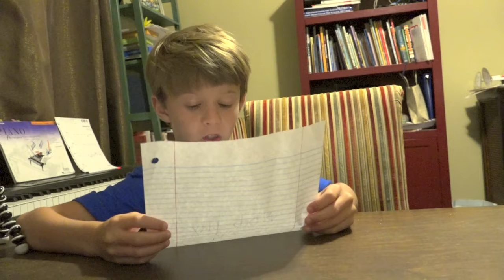Surviving a Night in Minecraft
The Noob starts pushing JustChess off the table. Then the Noob goes in the water and drowns cause he couldn't swim. It's a valuable lesson, kids, in making sure you learn how to swim. @minecraft